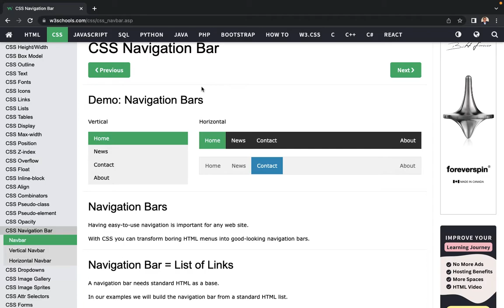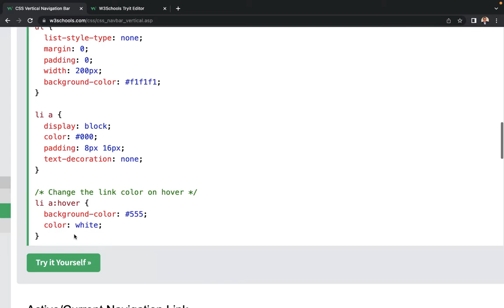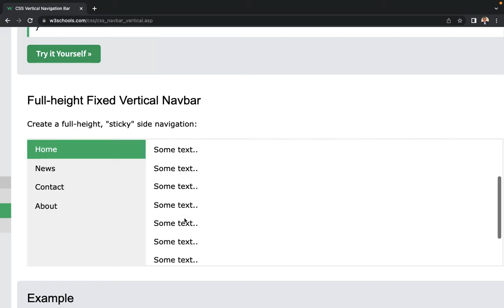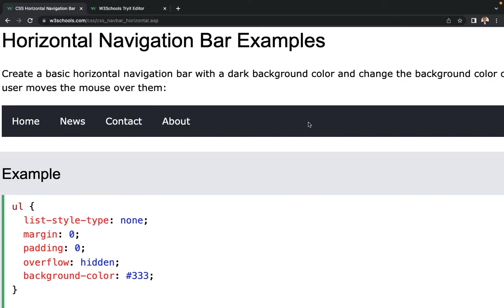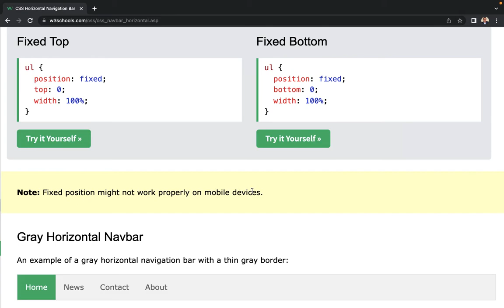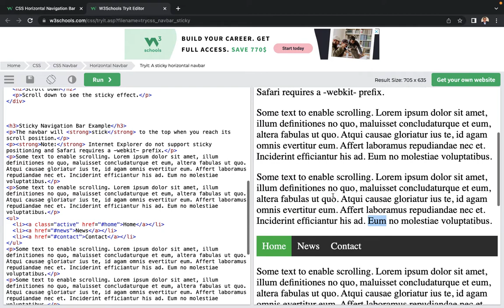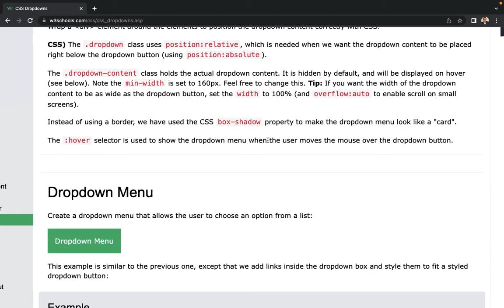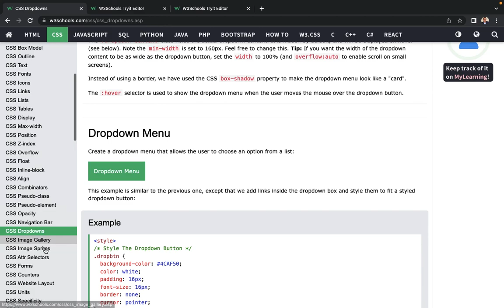CSS cơ bản (p10 - Navigation bar, Dropdown)